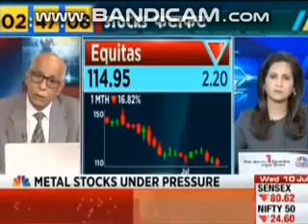Stocks Fatafat 10/07/2019 view on Tech Mahindra Sterlite Tech Castrol Raymond